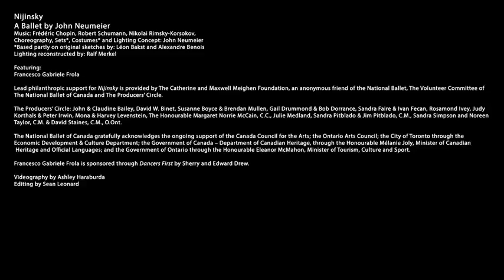Francesco Gabriele Frola in Rehearsal for Nijinsky | 2017 | The National Ballet of Canada